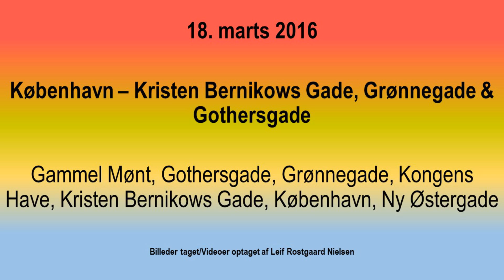Video 01 18 marts 2016 København – Kristen Bernikows Gade, Grønnegade & Gothersgad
Video 01 18. marts 2016 København – Kristen Bernikows Gade, Grønnegade & Gothersgade

Optagelser af/fra:

▪ Gammel Mønt
▪ Gothersgade
▪ Grønnegade
▪ Kongens Have
▪ Kristen Bernikows Gade
▪ København
▪ Ny Østergade